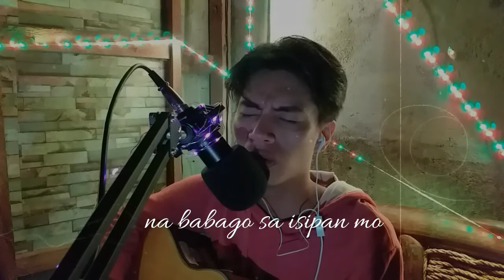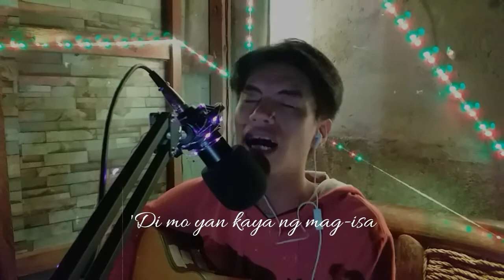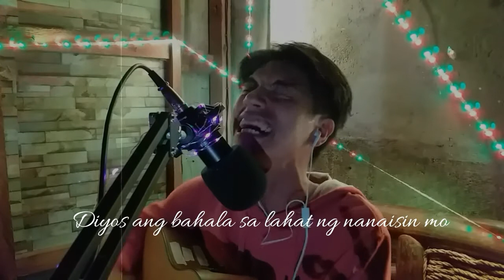Bagong Yugto | Original Song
Bagong Yugto ng buhay mo, bagong pag-asa 'yan sayo
Basta't wag ka lang susuko at papatalo
Diyos ang bahala sa lahat ng nanaisin mo
Sumunod kat ibubuhos Niya sa buhay mo

Ang bagong Pag-asang uusbong sayo.